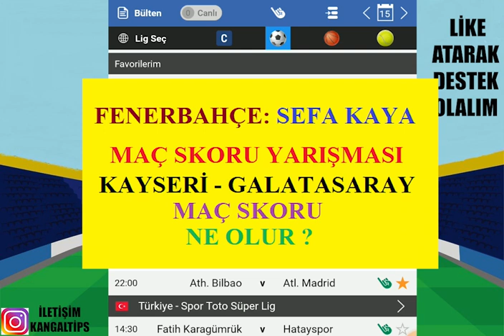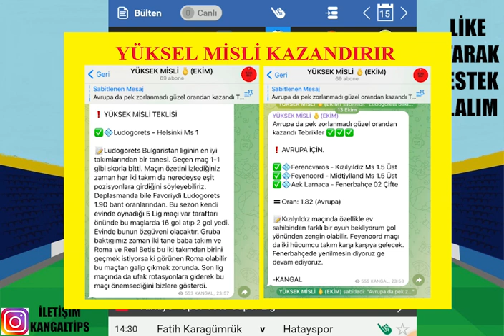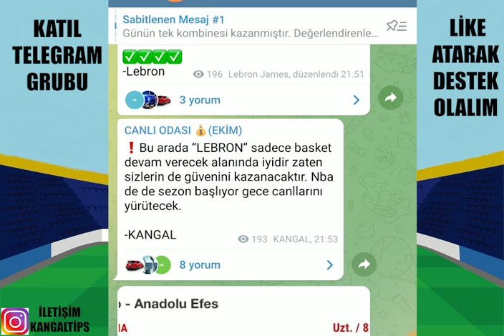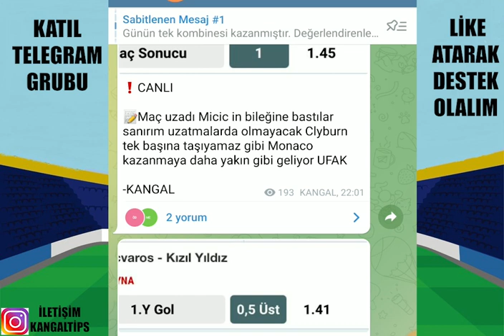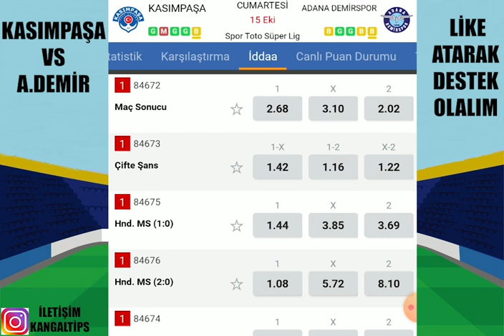REKOR KAPIDAN DÖNDÜ ! 15 EKİM 2022 İDDAA TAHMİNLERİ